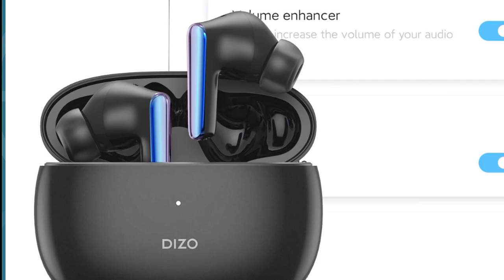Dizo Buds Z⚡True Wireless Earbuds | Official India | 10 MM Driver | PNC | ENC | EQ⚡Features | Price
After the launch of GoPods D, GoPods and GoPods Neo TWS headsets, DIZO from realme TechLife today announced that it will launch the DIZO Buds Z on September 23rd. It features Bluetooth 5.0, 10mm Drivers, has 88ms low latency gaming mode, ENC for calls and promises up to 16 hours of playback.
DIZO says that case has a Natural light Design, so that when light shoots into the special material on DIZO Buds Z, it bounces among multiple reflective layers and eventually shines with dazzling colours. It is 3 times costlier than normal processes, has 4 reflective layers and is chosen from 300+ color options, says the company. The earbuds also come with IPX4 water resistance ratings, making them sweat and splash proof.

00:10 DIZO Buds Z TWS Earbuds
00:52 DIZO Buds Z Sounds Quality
01:40 DIZO Buds Z Features
02:18 DIZO Buds Z Battery Test
02:57 DIZO Buds Z Flipkart